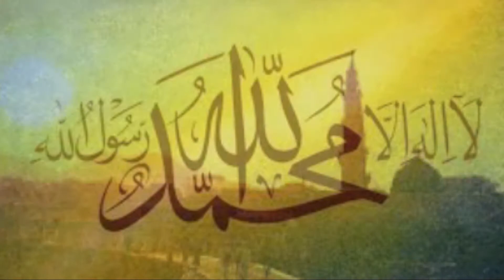ত্রিভুবনের প্রিয় মুহাম্মাদ * কাজী নজরুল ইসলাম * শিল্পী সাইফুল্লাহ মানছুরের সেরা গায়কী।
Tribhubaner Priyo Muhammad
 Quazi Najrul Islam *
* কভার ডিজাইন ও ভিডিও সম্পাদনা : আবুল হোসাইন মাহমুদ